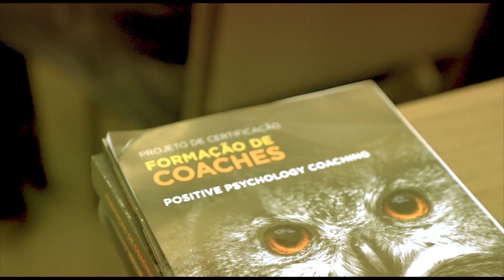Positive Coaching - Depoimentos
Acompanhe um pouco do ultimo dia do Positive Coaching, uma formação da SBCoaching que possui a combinação do Coaching com a Psicologia Positiva, e também alguns depoimentos dos nossos alunos sobre suas expectativas, e o que o treinamento agregou na vida de cada um.

Forte Abraço. 👊💛